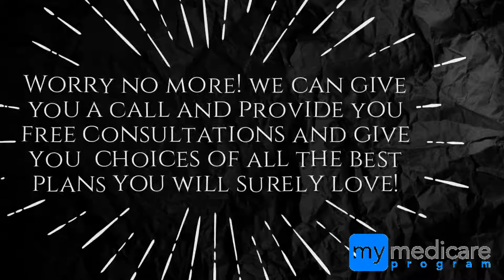Do you have Memorial Day plans?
Happy Memorial! Are you planning to make some changes on your MEDICARE PLAN?